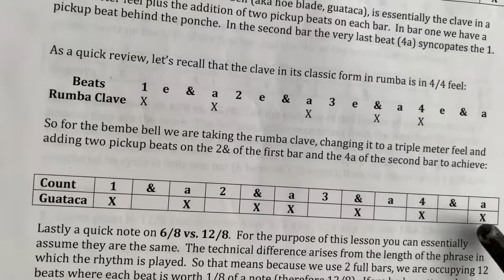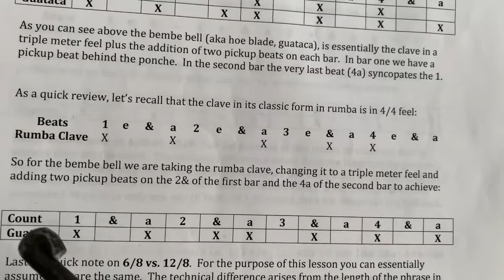How to Play the Afrocuban 6/8 (or 12/8 Bembe) Clave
Cuban folkloric music uses the 6/8 clave on many rhythms such as Bembe and Rumba Columbia. Sometimes called Afro Clave it is played on the guataca (hoe blade) traditionally as demonstrated in this video.